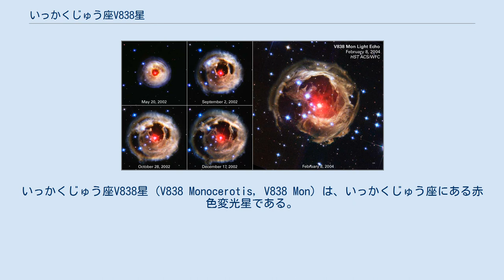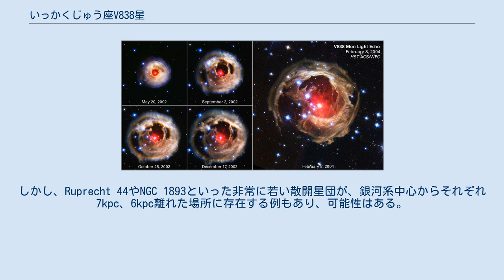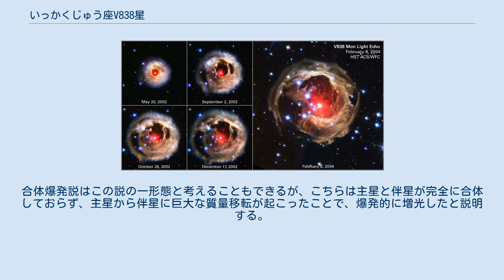いっかくじゅう座V838星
いっかくじゅう座V838星 (V838 Monocerotis, V838 Mon) は、いっかくじゅう座にある赤色変光星である。
太陽からの距離はおよそ2万光年と推定される。
 2002年、新星らしき天体が発見され、爆発的な増光から短期間のうちに、既知の恒星で最大級のものに匹敵するくらい巨大化したと推測された。
当初は、典型的な新星爆発と思われたが、やがて全く異なる天体であることが明らかになった。
増光の原理は明らかにはなっていないが、恒星が死ぬ過程での爆発や、連星系の恒星同士、あるいは恒星と惑星の衝突などいくつかの推論が立てられている。
 爆発後の中心星も急激に変化している。
2009年には、表面温度は3,270K、光度は太陽の1万5,000倍にまで上昇する一方、半径は380太陽半径まで縮んだ。
爆発時に放出された物質は膨張し、分厚い星周塵の雲となって、B型の伴星をすっぽり覆い隠してしまった。
 2002年1月6日、いっかくじゅう座で新星と思われる増光現象が観測された。
新しい変光星として、命名規則に従い「いっかくじゅう座V838星」（いっかくじゅう座で838個目の変光星）と命名された。
発見当初の光度曲線は新星に似ていたので、近接連星系を形成する白色矮星の表面で、相手の恒星から降り積もった水素が熱核反応を起こす、新星爆発と思われた。
そのため、いっかくじゅう座V838星はいっかくじゅう座新星2002とも呼ばれる。
いっかくじゅう座V838星は、2002年2月6日には視等級が最も明るくなり6.75等級に達すると、その後は予想された通り急激に暗くなっていった。
ところが、3月上旬になると再び明るくなりはじめ、今度は特に赤外線でかなり明るくなった。
可視光では最初の増光前の水準まで暗くなっていた4月上旬になっても、赤外線では明るい状態が続いた。
爆発後の光度曲線は、既知のどのような天体とも似ていない。
 いっかくじゅう座V838星と太陽系のサイズ比較 この星は、太陽光度のおよそ100万倍まで明るくなり、極大時の絶対等級は-9.8となって、銀河系内で最も明るい星の1つとなった。
この増光は、星の外層が急激に膨張することで起こった。
パロマー試験用干渉計でも観測され、角直径は1.83±0.6ミリ秒と測定された。
太陽からの距離を仮定してこの見かけのサイズを長さに換算すると、その半径は、観測された赤外線のスペクトルと計算で再現したスペクトルを比較して求めたサイズと整合性がある結果となった。
より精度を上げて推定した距離6,100pcに当てはめると、測定された角直径は、太陽半径の1,200±150倍に相当する。
増光した時から膨張したとすると、たった数ヶ月でここまでサイズが大きくなったのは、異常な速さである。
熱力学の法則により、膨張するガスは冷却されるので、恒星も膨張すると温度が低下し、赤くなる。
実際、この星のスペクトルは短期間でG、K、Mと変化し、ついには褐色矮星を示すL型に似ていると報告された。
本当にL型だとすると、いっかくじゅう座V838星は史上初めて見つかったL型超巨星となる。
 数は少ないが、いっかくじゅう座V838星と類似点のある増光現象は、他にも存在する。
1988年、アンドロメダ銀河で爆発的に増光した赤い恒星が発見された。
その恒星は、M31-RVと名付けられ、極大時の光度が太陽の75万倍にまで増光し、その後検出できなくなった。
1994年には、似たような増光現象が、今度は銀河系内で発生した（いて座V4332星）。
 銀河系内でのいっかくじゅう座V838星の位置。
出典: NASA/ESA 発見後すぐ、いっかくじゅう座V838星の位置に、爆発以前にガイド星星表やIRASカタログへ記載された天体が同定され、2MASSなどの観測データがあることもわかった。
増光前の観測データと、増光後のスペクトルなどを総合して、太陽よりやや小さく、典型的なものよりだいぶ暗いF型主系列星と推定されたが、増光に伴って発生した「光のこだま」現象を正しく解釈できなかったことにより、距離を2,000から2,600光年と見積もったことに基づく結果であった。
 より正確な推定によって、いっかくじゅう座V838星までの距離は約2万光年と求められた。
この距離が正しいとすると、この恒星はもっと大きく、太陽よりかなり明るいことになる。
質量は太陽の5倍から10倍と見積もられ、光度も太陽...